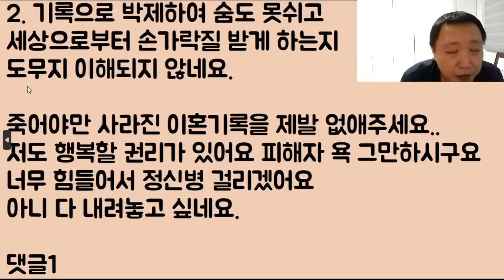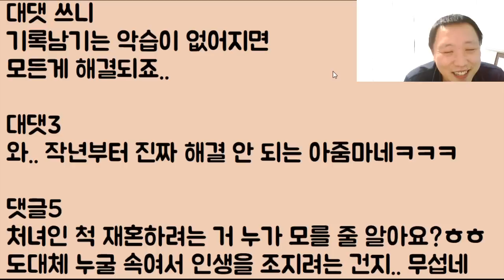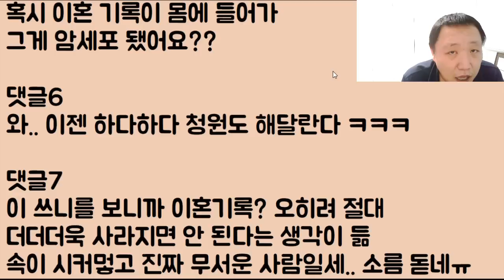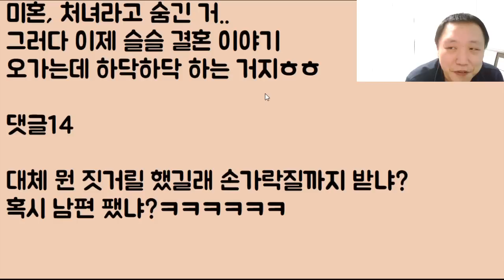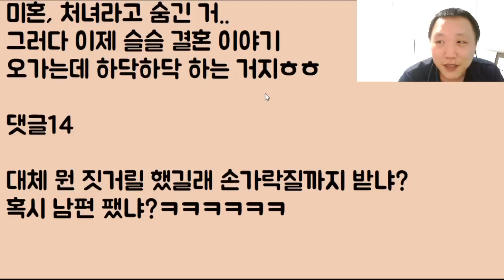[국민 청원?ㅋㅋㅋ] 암만 내가 혼인신고를 했었도 이건 실수니까 내가 원하면 당연히 취소도 해줘야 하고 아니 이걸 안 말린 나라 책임이 맞잖아!! 2부